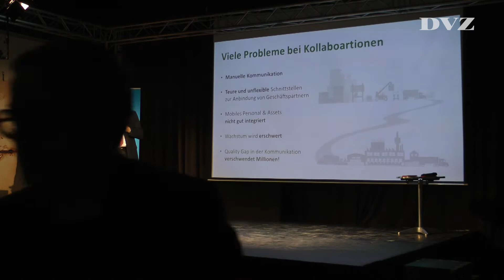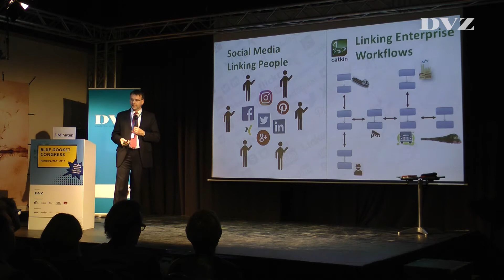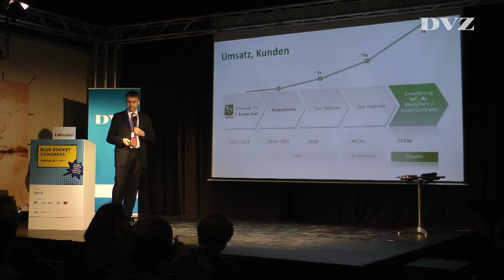DVZ Blue Rocket Congress 2017: Catkin GmbH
Beim Blue Rocket Congress 2017 traten in einem StartUp-Picht 24 junge Unternehmer gegeneinander an. Jeder hatte drei Minuten Zeit das Publikum und eine Fachjury von seiner Idee zu überzeugen. Christian Krüger stellte die catkin GmbH vor.